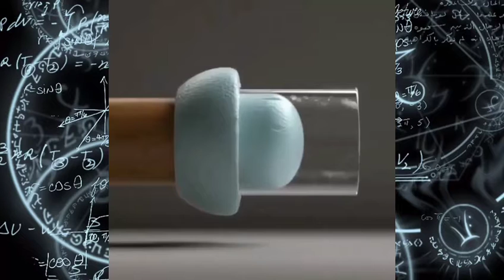Amazing science Experiments ! Science Experiments For Home | How Spiders Make Web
1. science experiments,
2. science experiment,
3.
4. cool science experiments,
5. science experiments for kids,
6. experiment,experiments,
7. science experiments to do at home,
8. fun science experiments,
9. easy science experiments,
10. amazing science experiments,
11. science experiments for school,
12. science projects,science tricks,
13.science experiments you can do at home,
14. diy science,
15. science project,
16. science for kids,
17.10 science experiment,
18.